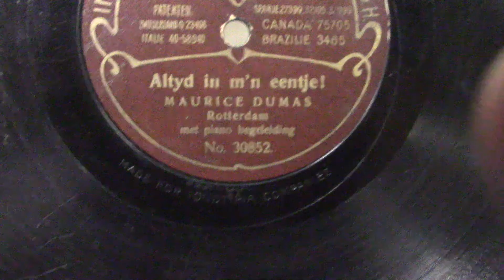Maurice dumas op een Odeon 27 cm plaat: Altijd in mijn eentje.(1907).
Melodie: Immer an der wandlang. (Walter Kollo). Records from the collection of Henk Gloudemans.